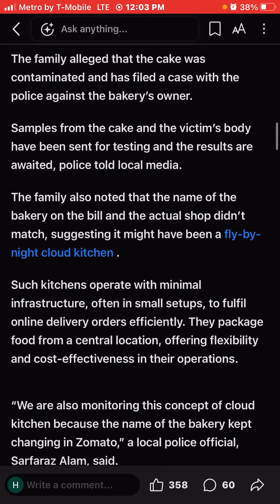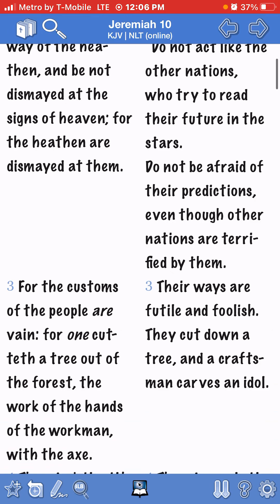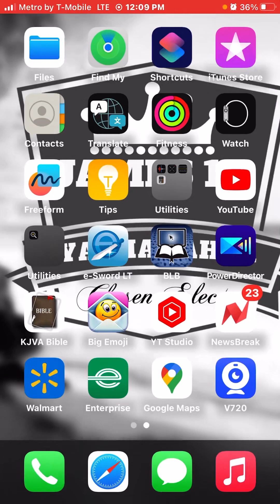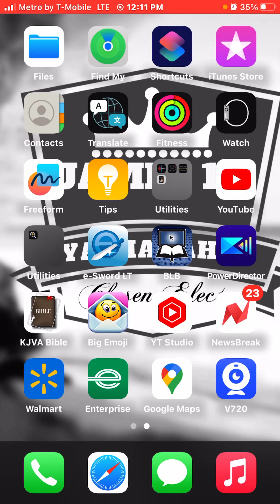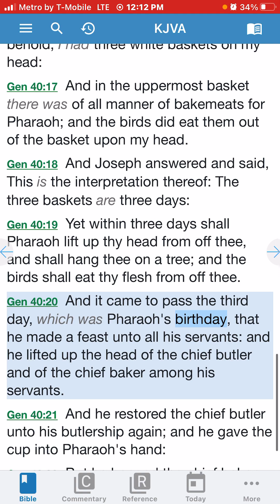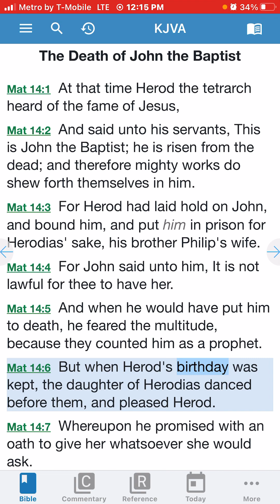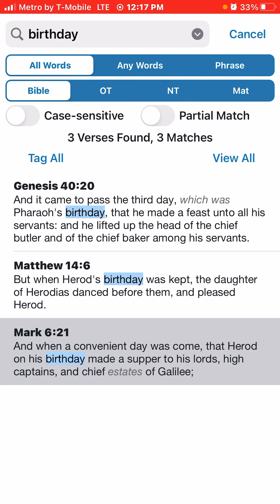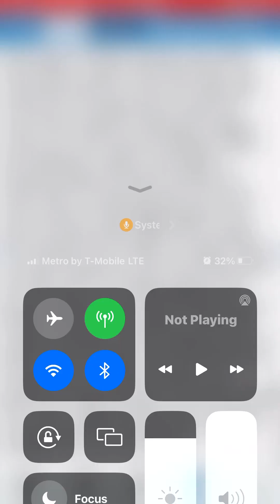Birthday celebration turns into tragedy as 10-year-old girl dies after eating chocolate cake